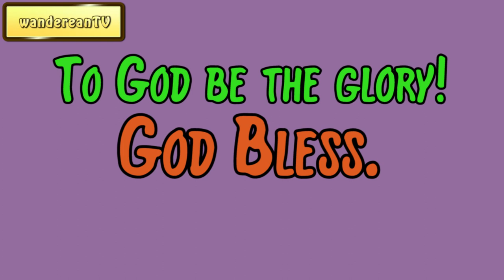Lamentations 4:22 - A Message From God For Thee || Charles Spurgeon’s Sermon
Charles Spurgeon
Sermons